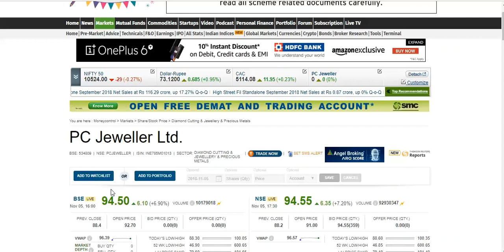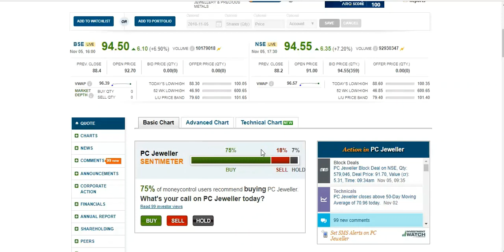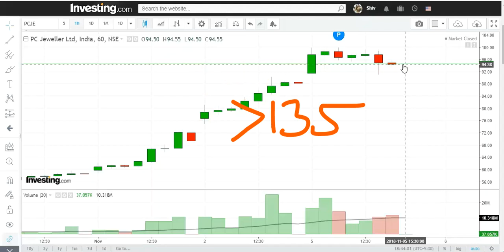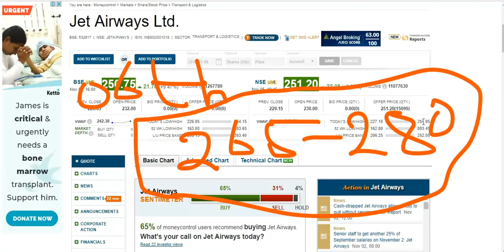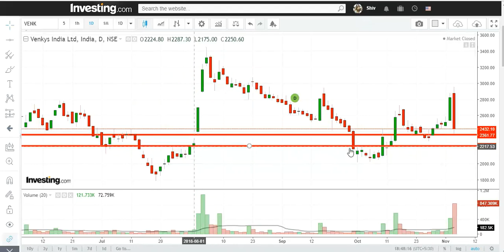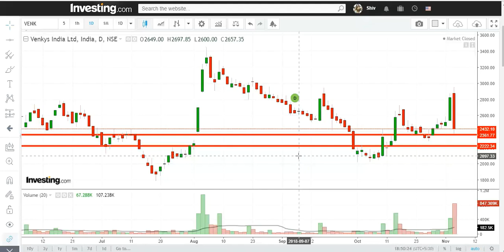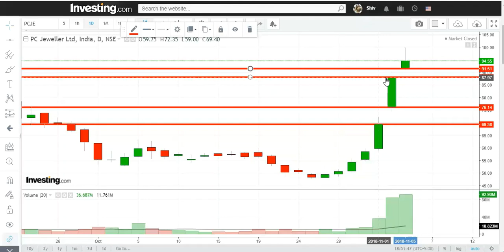PC Jeweller || इस Stock मैं क्या करे ? || Target , Support & Resistance|| Latest Analysis II Nov 18